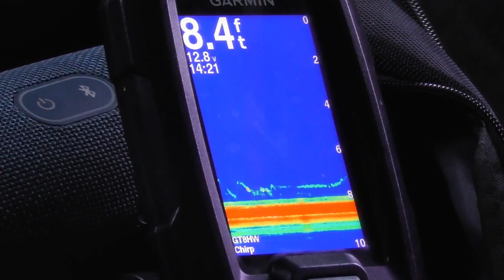1st Time Ice Fishing Ever, w/ Alex Green & Ricky Mills V425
Alex Green takes Ricky Mills ice fishing for the first time in his life. Both Alex and Ricky are US Army Veterans sharing the experience.

Learn more about Ricky Mills here on his Facebook Public Figure